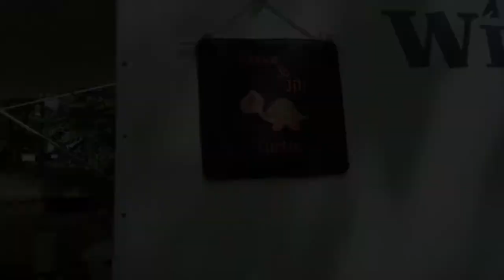Workamper Projects & Baked Armadillo?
This week we are getting Riverview RV Park, Lake Ozark, Missouri ready for the 4th of July weekend.  It’s going to be a blast.  This story is about workamping and fun stuff after the work is done.  We even have time to share some favorite cookout recipes.  We hope our friends, family, and all those in the workamping community will follow along as we start our new adventure as workampers. Until later, Thanks for your time! Bye!!!